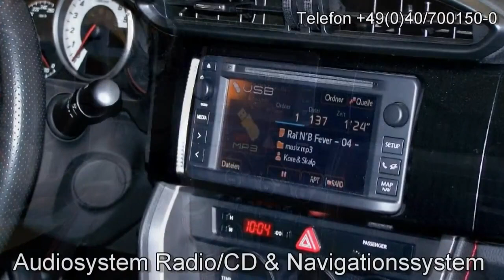Toyota GT86 Coupe 00996 Speed Silver metallic Autohaus S+K